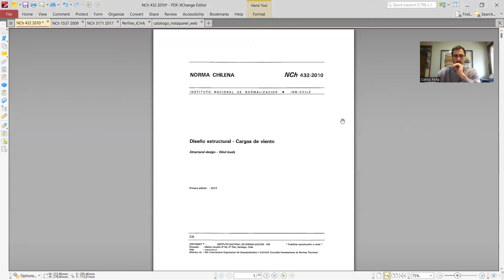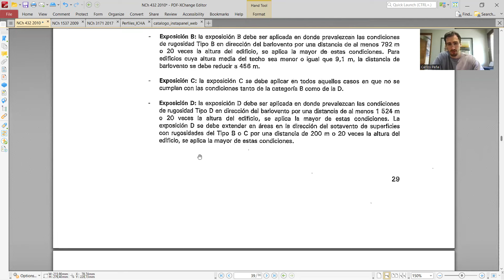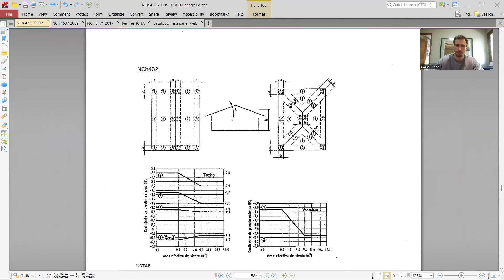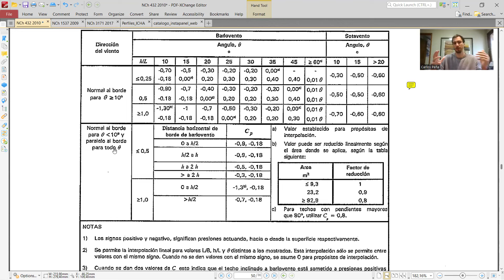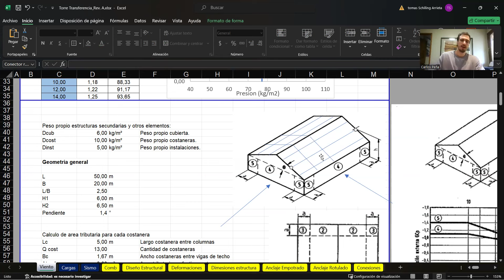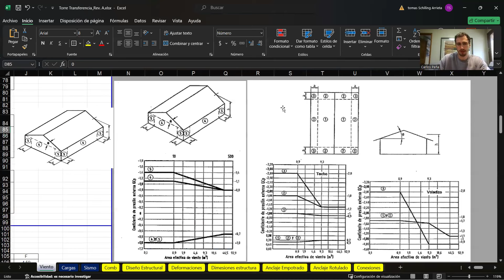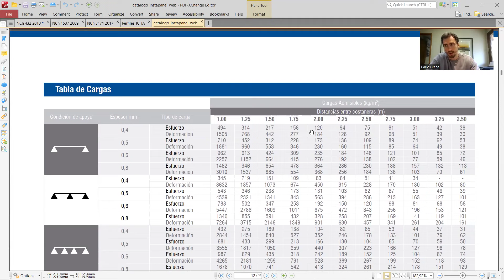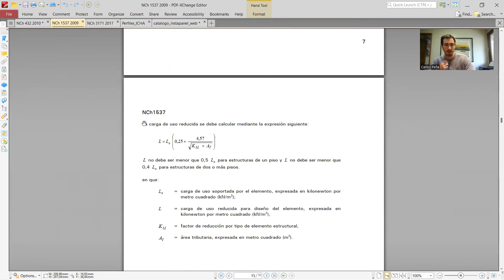Proyecto de Estructuras de Acero 2024 - Ayudantía 10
Este video presenta lo siguiente:

- Diseño de costaneras y paneles.

CPL